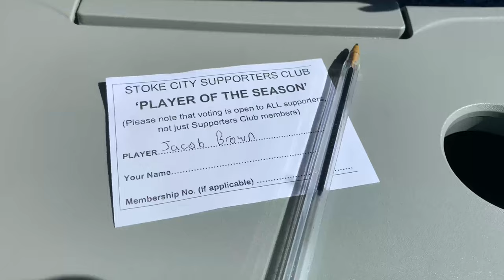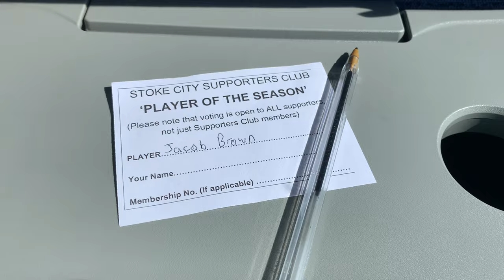Middlesbrough vs Stoke City | Awayday Vlog | Boro Batter Stoke - If You Don’t Laugh, You Cry…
My vlog of Stoke City’s 3-1 away defeat to Middlesbrough at the Riverside Stadium.

A brace from Matt Crooks as well as a Lewis Baker own goal saw the hosts take the three points.

Nick Powell netted on his return to action following an injury, however, it was too little too late.

My Partners:
We Are Stoke:

COYP 🔴⚪️